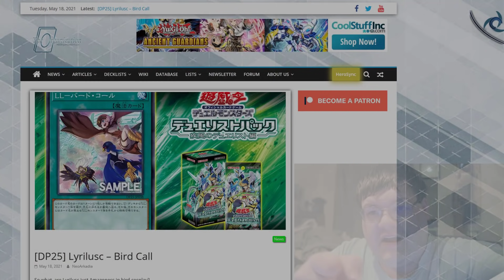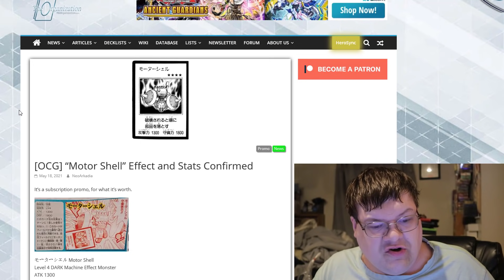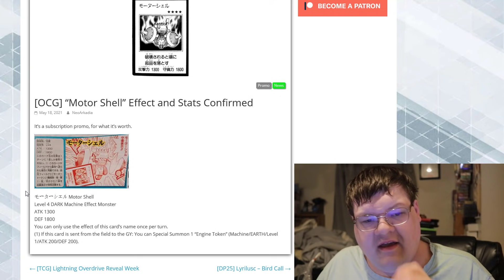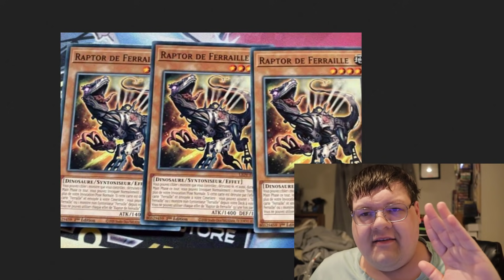Yu-Gi-Oh! Lyrilusc Searcher!?, New Token Generator, & Common Scrap Raptor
Huge news coming out of the day as Lyrilusc finally get a searcher and extender in the same card!? We get another token generator which is pretty awesome! We also got our first look at Scrap Raptor! What do you think about the news?